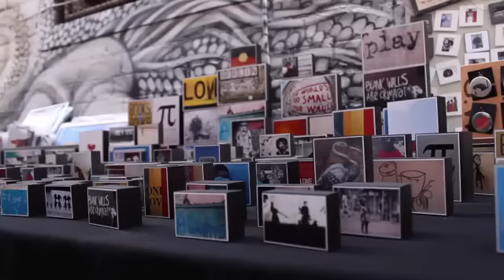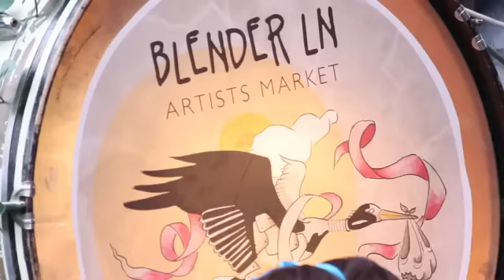Blender Ln Artists Market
A NEW ART AND DESIGN MARKET APPROPRIATELY LOCATED IN ONE OF MELBOURNE'S MOST ICONIC STREET-ART COVERED LANEWAYS

Blender Ln Artists Market 2012/2013 ROCKED!!

Video by:
Juan Manuel Cortes